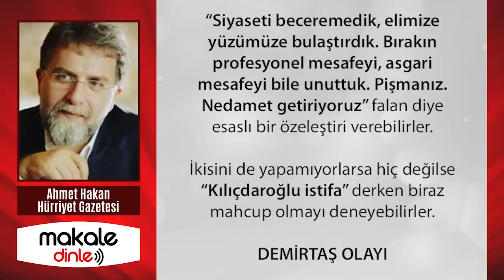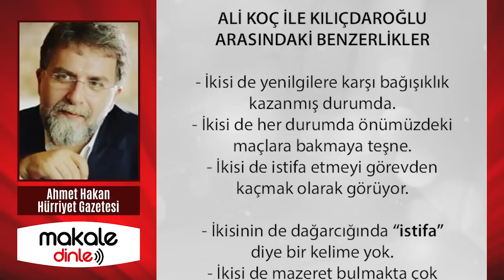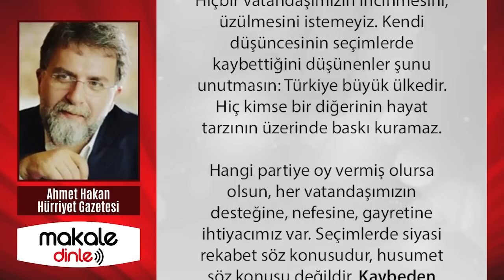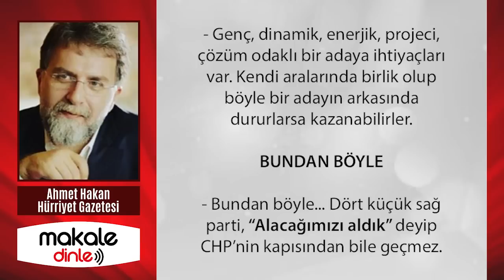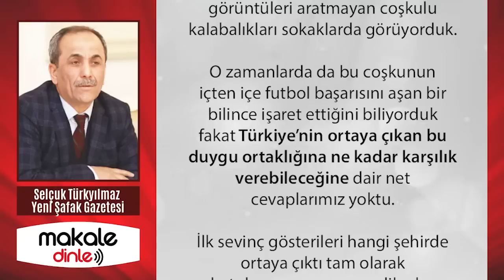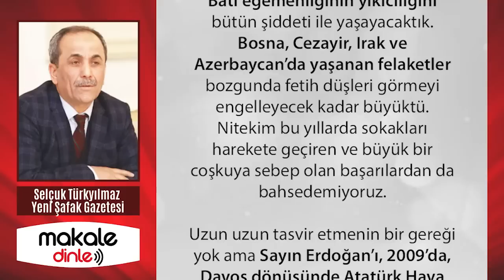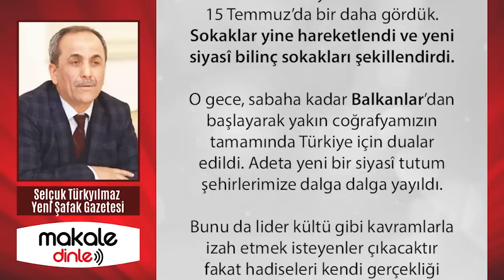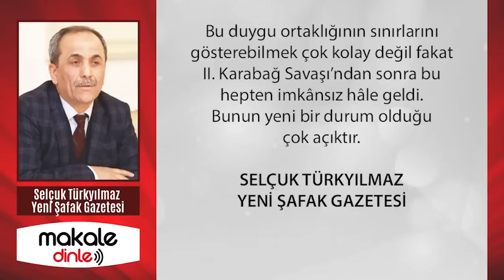AHMET HAKAN’DAN ŞOK İDDİA: EKREM’İN ÜSTÜ ÇİZİLDİ! İMAMOĞLU ÇILGINA DÖNECEK! MAKALE DİNLE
Ta en başından beri doğru dürüst bir Ekrem İmamoğlu politikasını bir türlü oluşturamadılar. Bunu başarabilirlerse kazanabilirler.
İktidar diliyle değil, muhalefet diliyle olaya yaklaşmaları gerekiyor. Bu yaklaşımı inandırıcı biçimde hayata geçirirlerse kazanabilirler.